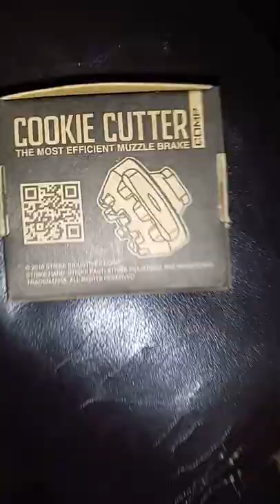🚨cookie cutter for Ar15 I need some lotion😂🤣